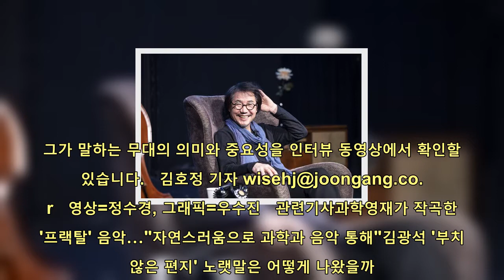'점잖은 배우' 박상원, 망가지기로 작정하다 | 핫뉴스 24 시간